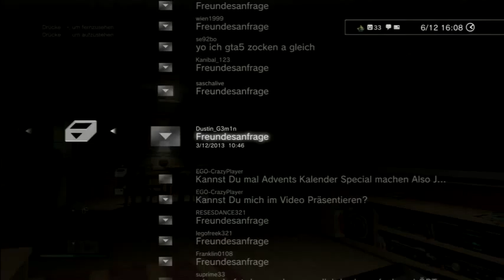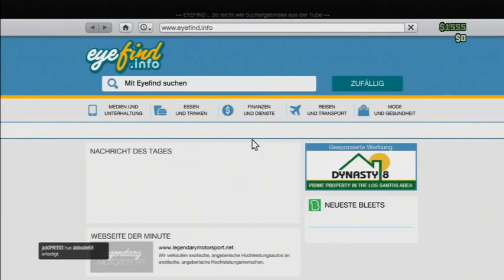Lets Play Together GTA 5 Funny Lobby 1 Wir machen Los Santos unsicher vom PS3 Zocker YouTubeGamescom